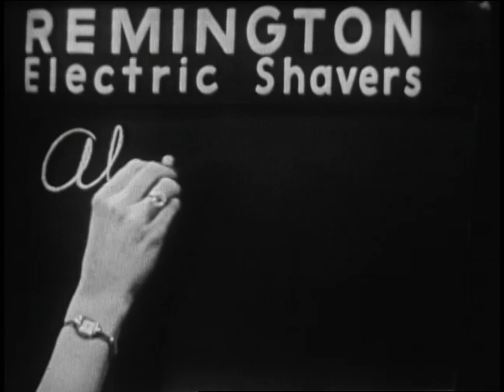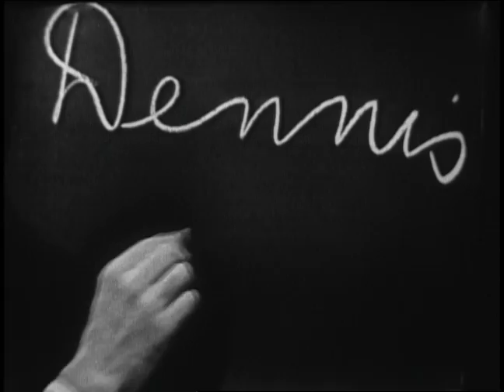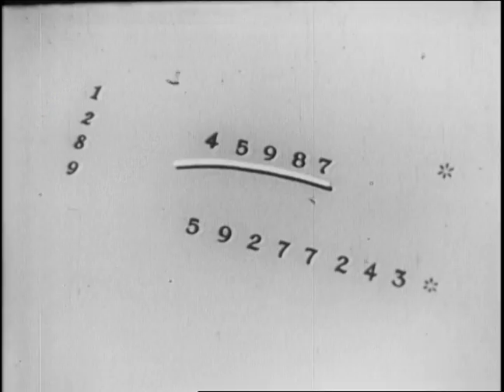CANADIAN What's My Line panelist PLAYS! 1955 | Buzzr